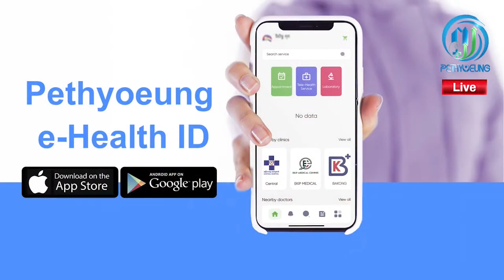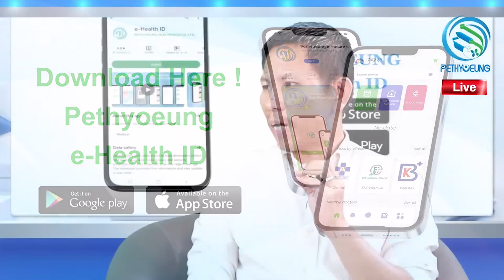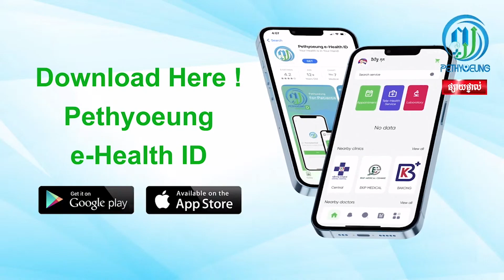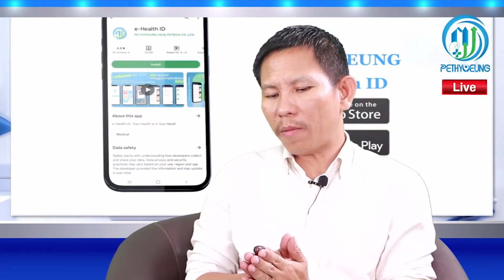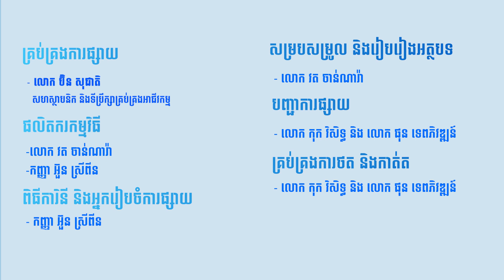ថ្មីៗពីពេទ្យយើង៖ «សេវាសុខាភិបាលពីមន្ទីរពេទ្យ ខេវី»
មន្ទីរពេទ្យ ខេវី ជាមន្ទីរពេទ្យឯកជនឈានមុខគេ នៅខេត្តត្បូងឃ្មុំ។ អតិថិជនរបស់មន្ទីរពេទ្យ ខេវី អាចណាត់ជួបវេជ្ជបណ្ឌិតកាន់តែងាយស្រួល និងបញ្ចុះតម្លៃពិសេស ៥% តាមរយៈ Pethyoeung e-Health ID។

តើមន្ទីរពេទ្យ ខេវី មានផ្ដល់សេវាពិនិត្យសុខភាព និងព្យាបាលជំងឺអ្វីខ្លះ? សូមស្វែងយល់ពិស្ដារ ក្នុងការបកស្រាយរបស់លោក ប៊ិន សុជាតិ សហស្ថាបនិក និងទីប្រឹក្សាគ្រប់គ្រងអាជីវកម្មពេទ្យយើង។